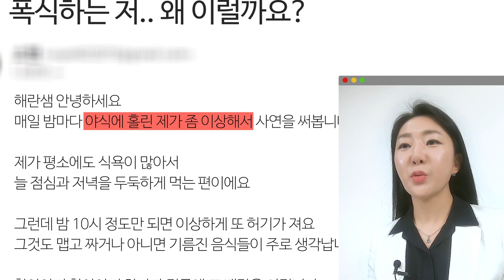[사적인정신과] 마음이 외로울 때 매운 게 땡기는 이유｜ 거식증｜대식증｜폭식장애｜폭식 고치는 법 / 14F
밤마다 야식 드시는 분? 이상하게 스트레스 받은 날이면 치킨, 피자, 족발이 아른거렸는데,, 다 이유가 있었습니다 (속닥)